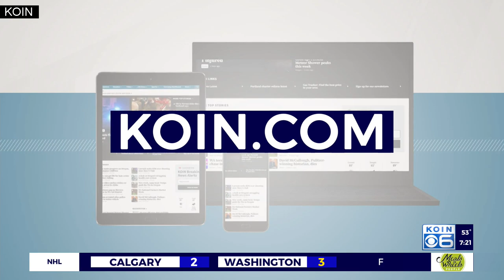Dine out at local restaurants to help fight domestic violence on Thursday